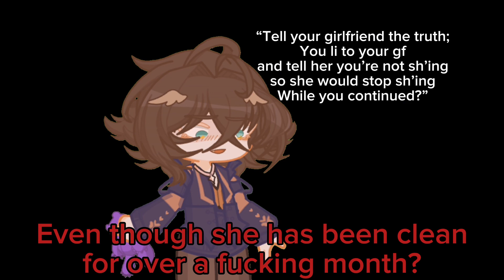Vent ~ 🌹 ~ / TW mentions of SH(I’m so silly 🙀) / hopefully my girlfriend doesn’t see this 🙁